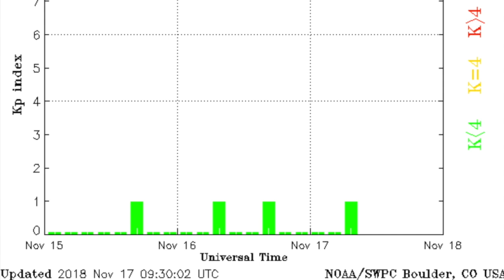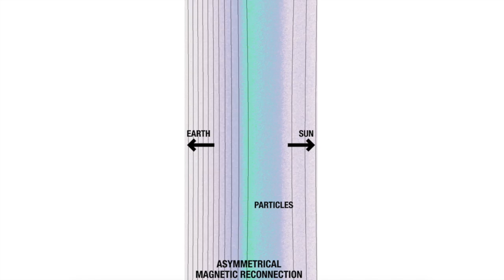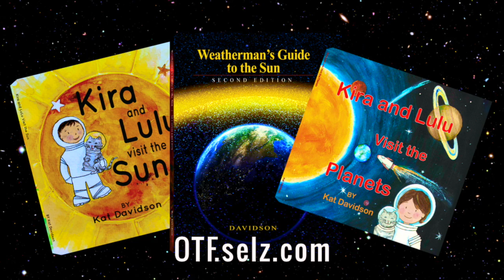Cyclone, Magnetic Explosions, Super Drought | S0 News Nov.17.2018